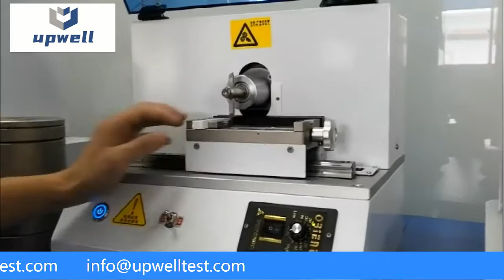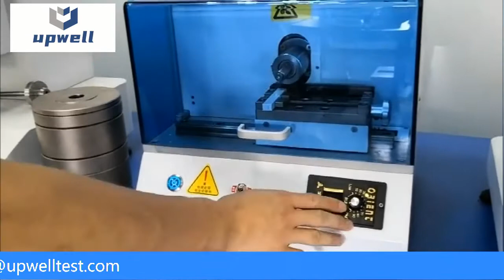ISO179 ISO 180 Automatic V Notched Charpy Izod Sample Cutting Machine